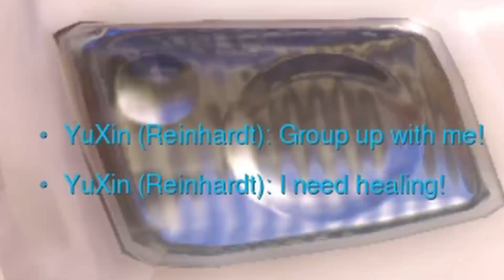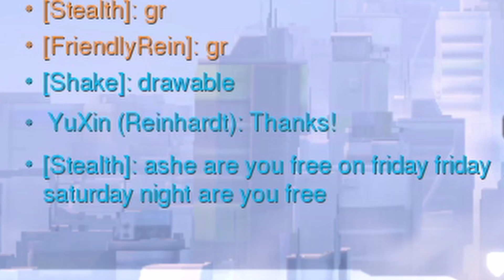HOW DID I GET AWAY WITH THIS? - Overwatch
It's amazing to see how many things i can get away with as the moth
► Banner art made by - Nathan (TheTombRaider NJ)